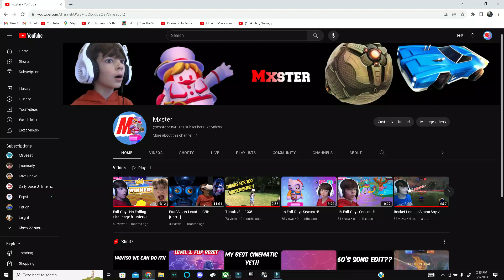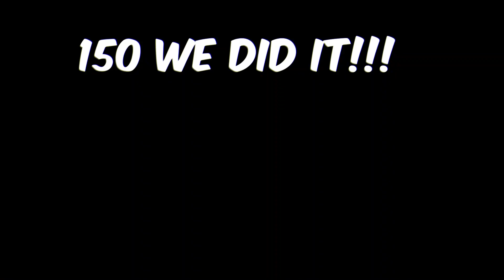Fall Guys No Jump Challenge!!! ft.THE GXMER